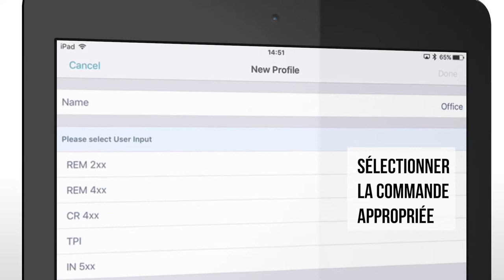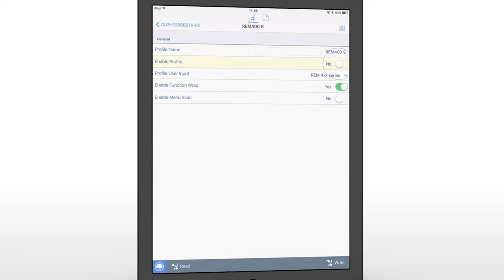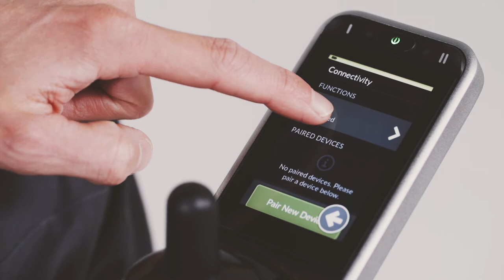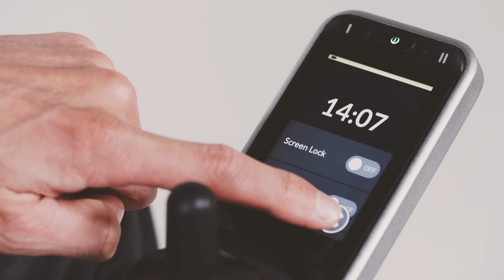Invacare LiNX - Comment configurer l'émulation souris sur un manipulateur REM400 - IOS